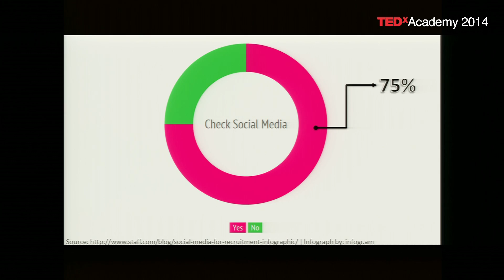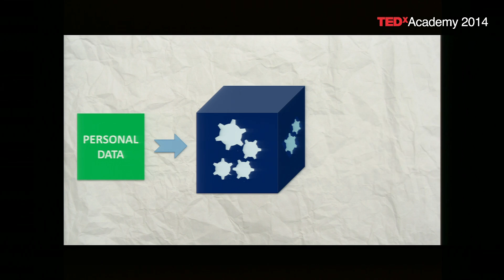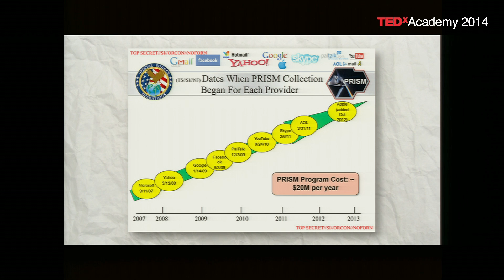Spies inside Facebook | Menny Barzilay | TEDxAcademy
This talk was given at a local TEDx event, produced independently of the TED Conferences. Menny Barzilay talks about cyber security.

Menny Barzilay is a cyber security strategist and esteemed public speaker. A former CISO in the Israeli Defense Forces, Barzilay (Capt. (Res)) is now the head of the IT Audit department at Bank Hapoalim Group (Based in Israel) and the chairman of the student board audit committee at the Open University. An evangelist of innovation, he meets and advises many startups companies and entrepreneurs from around the world. In addition to his ongoing activities, he lectures and serves as the host and panelist at cyber security conventions, conferences and professional work groups worldwide and his publications are featured in renowned computer magazines.